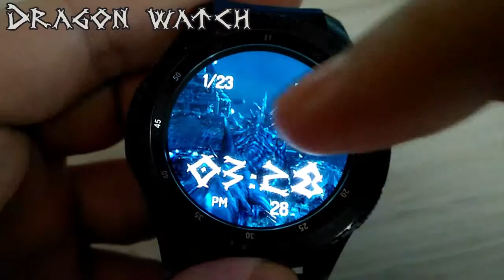Dragon watch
Interactive 3D animated watch face "Dragon watch" for fans of fantasy ;) Compatible with Samsung Gear S2, S3 and Sport devices.

Featchures:
- Full 3D Dragon model;
- 3D look with accelerometer;
- 12/24h mode support (double tap on time);
- AOD mode support;
- Interactive Dragon flame (tap on Dragon);
- 3 theme (tap on battery indicator);
- Dragon flight animation  (double tap on Dragon)